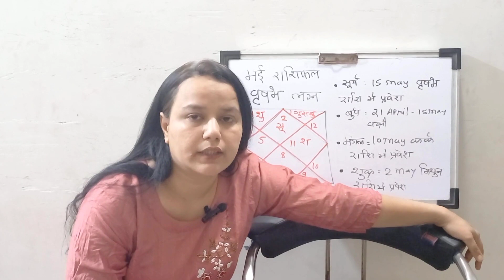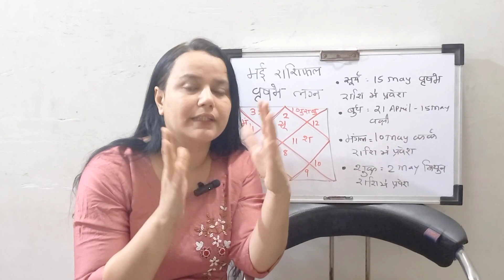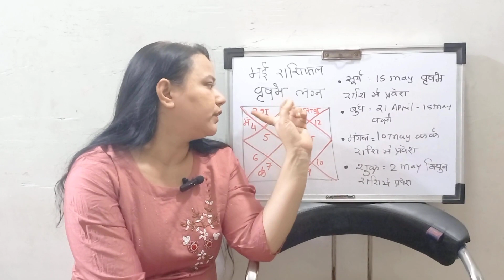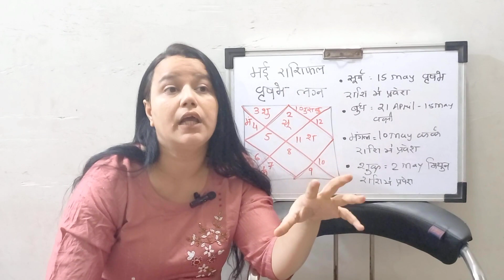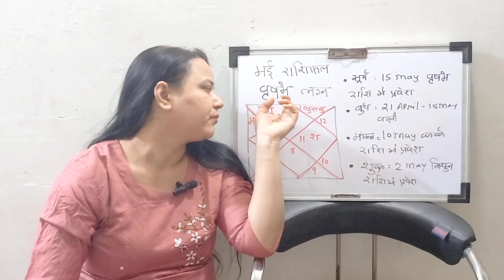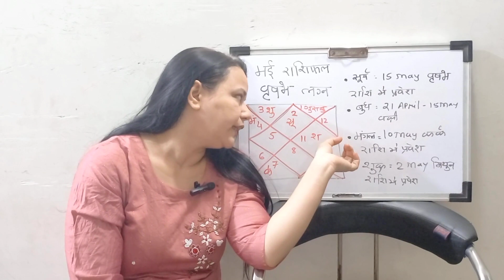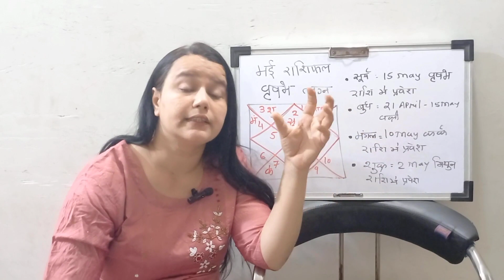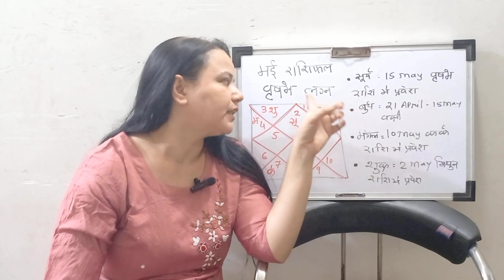Vrishabh Lagna | Taurus Ascendant - Vrishabh Rashifal May 2023| Taurus Monthly Horoscope 2023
Vrishabh Lagna | Taurus Ascendant
Vrishabh  Rashifal May  2023| Taurus Monthly Horoscope

May 2023 महीने का राशिफल.